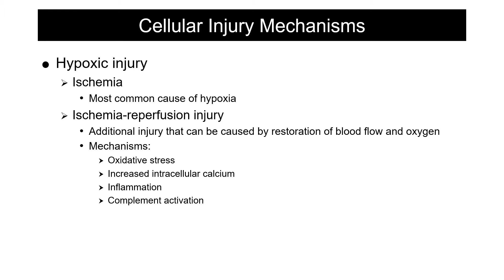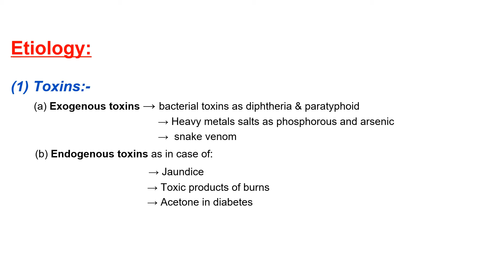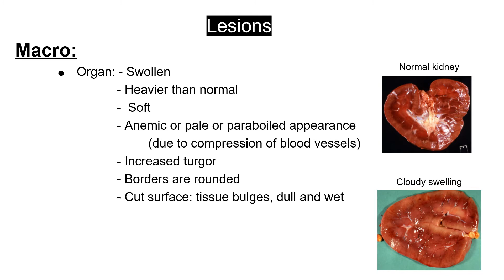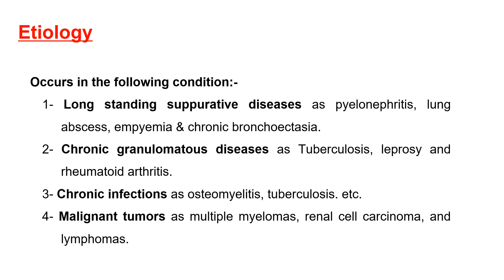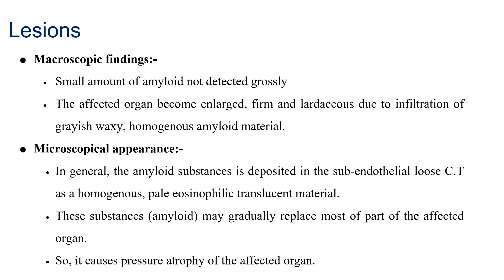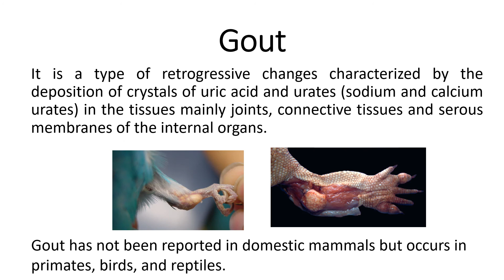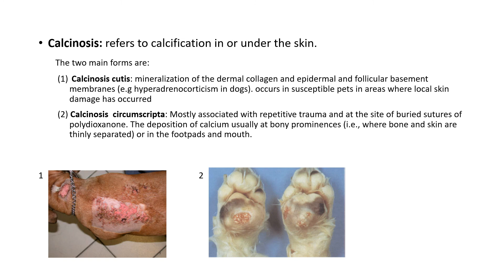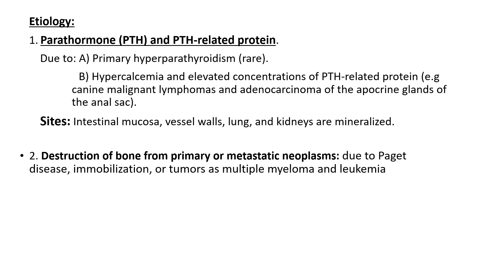Disturbance in cell metabolism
Cell injury